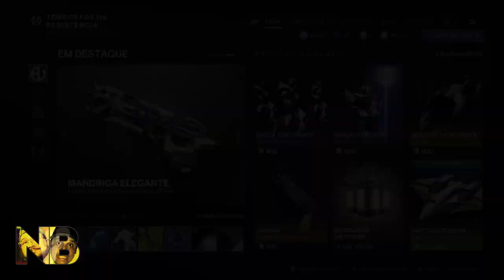EVERVERSO de 25-04 a 02-05 de 2023 - Temporada da Resistência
Vídeo mostrando todos os itens do Eververso vendidos por Poeira Brilhante desta semana de 25 de Abril a 02 de Maio de 2023.